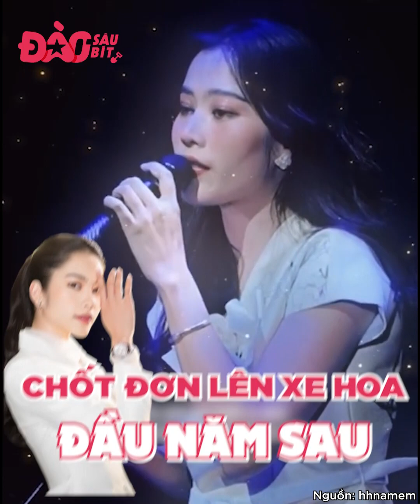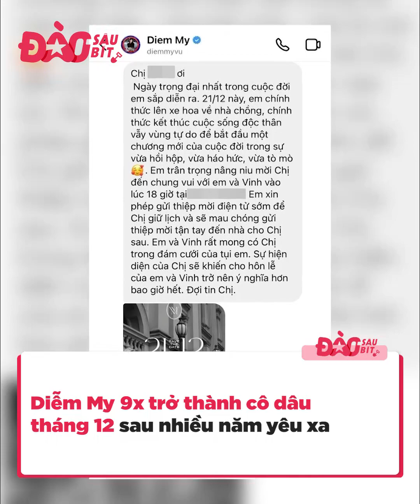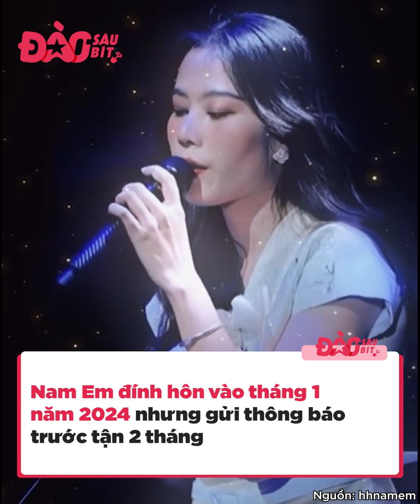Chưa hết 2023, Vbiz đã đặt lịch ăn cưới dàn mỹ nhân đình đám: Diễm My 9x cuối năm lên xe hoa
Dàn mỹ nhân Vbiz cuối năm nay như chạy KPI lấy chồng, khi liên tiếp hết người cầu hôn đến phát thiệp mừng và thông báo tổ chức đám cưới. Chẳng thế mà khoảng từ tháng cuối năm nay đến sang 2024, cư dân mạng cần chuẩn bị thật kỹ để còn ăn cưới online.